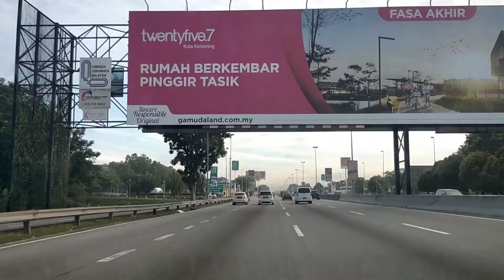time lapse & tukar Tayar pecah...